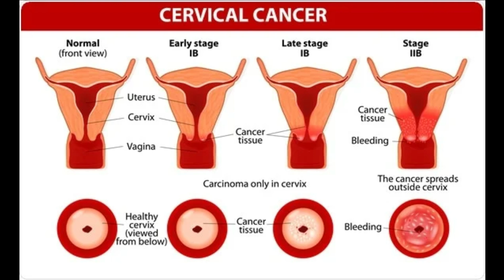Know more about Cervical Cancer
Cervical cancer is a malignant tumor that arises from the cervix, the lower part of the uterus that connects to the vagina. It is primarily caused by persistent infection with high-risk types of human papillomavirus (HPV), a common sexually transmitted infection. Early stages of cervical cancer often have no symptoms, but as it progresses, symptoms may include abnormal vaginal bleeding, pelvic pain, and pain during intercourse. Regular screening through Pap smears and HPV tests can detect precancerous changes in cervical cells, significantly reducing the risk of developing invasive cancer. Vaccination against HPV is highly effective in preventing the infection and, consequently, cervical cancer. Early detection and treatment are crucial for a favorable prognosis, emphasizing the importance of routine gynecological care and public health initiatives promoting HPV vaccination and cervical cancer screening programs.